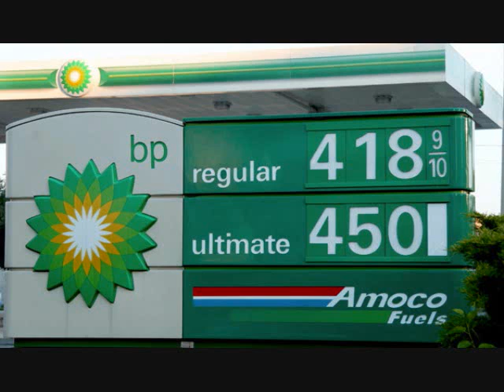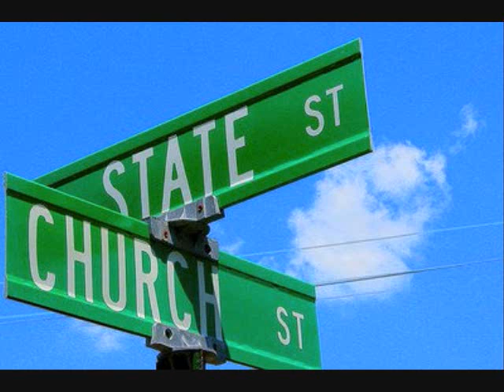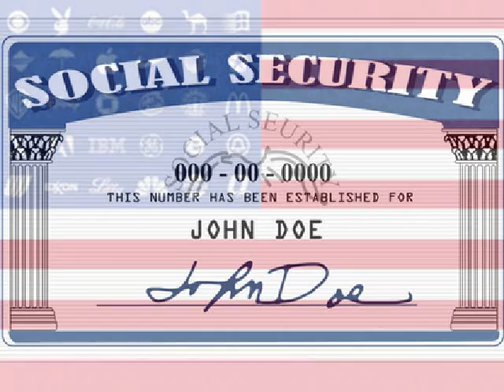YOU ARE THE ILLUMINATI PART II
"Everything's fine today, that is our illusion."

 Voltaire